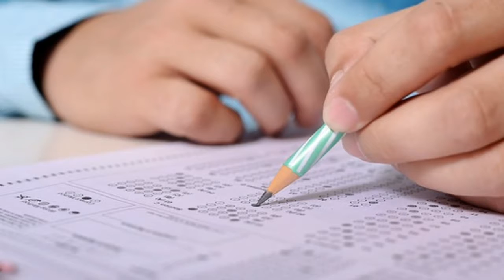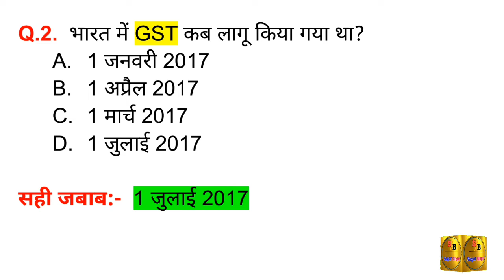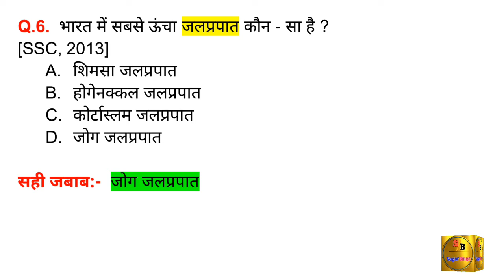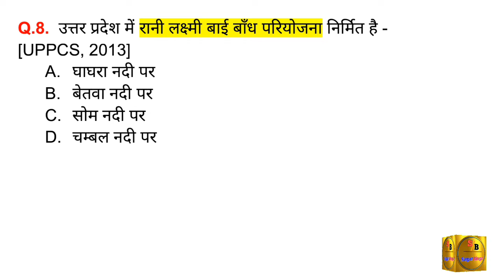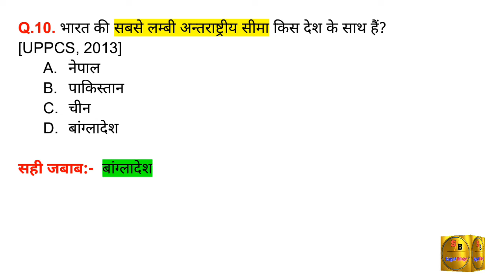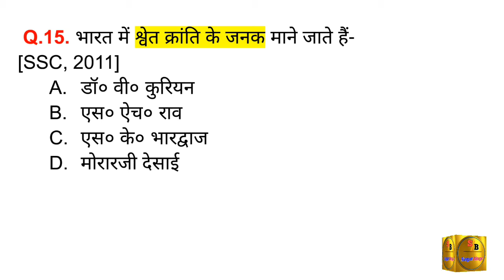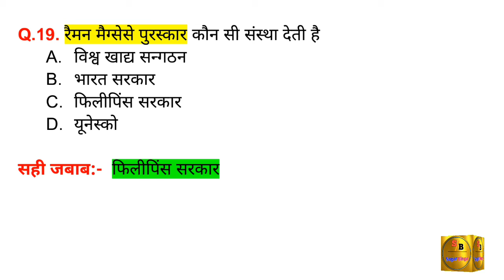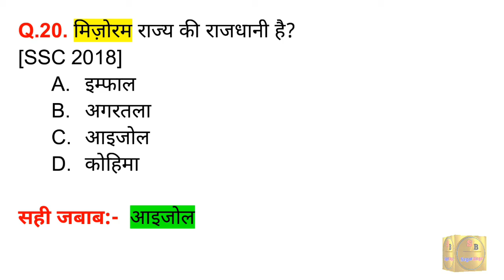General knowledge|| सामान्य ज्ञान || GK most important questions in hindi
Is video me general knowledge ke important questions ko discuss kiya hai, jo ki pahle ho chuke exams me aaye huye hai aur aage ke exams me 100% puchhe jayenge.